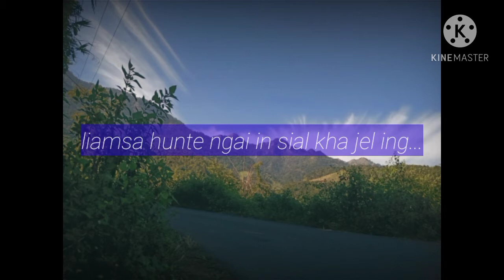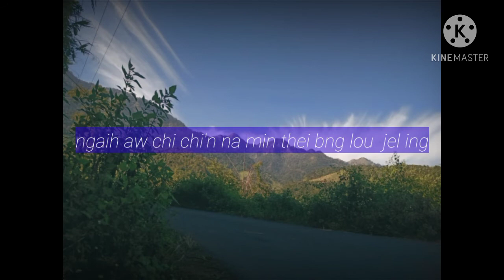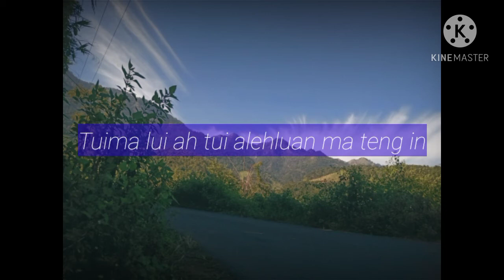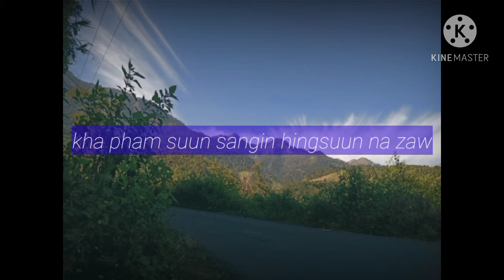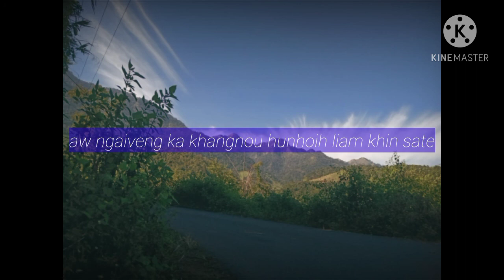LT valte- Aguuk in na vaang